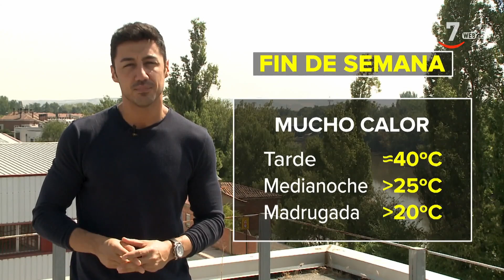Los titulares de CyLTV Noticias 14.30 horas (13/08/2021)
🔹 Fiestas en precario
🔹 Jamones para todos
🔹 Autocita para los jóvenes
🔹 Principio de acuerdo LM
🔹 Cayeron al río
🔹 Riesgo de prematuridad